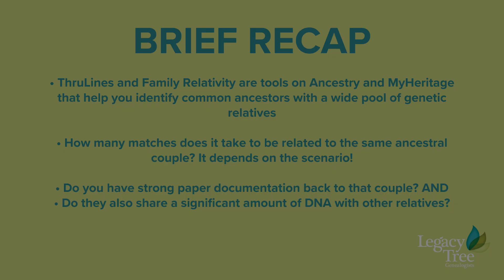How To Use DNA ThruLines and Family Relativity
How do you use Ancestry’s ThruLines or MyHeritage’s Family Relativity once you’ve uploaded all of your DNA results into each platform? How can you make sure you’re accurately filling out your family tree? How much paper documentation do you need to support your DNA results?

We’ll answer all of these questions on more on the latest Genetic Genealogy video installment.